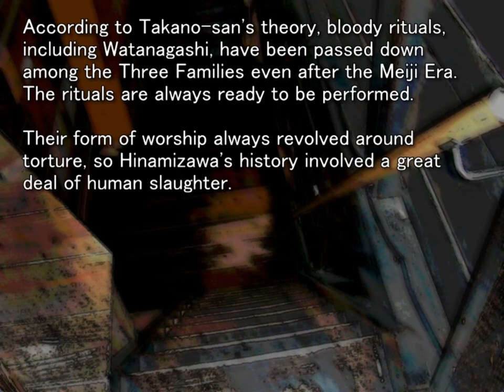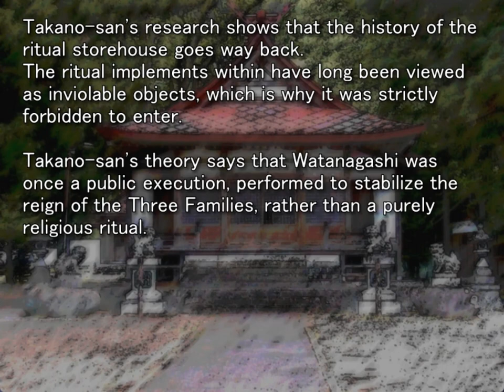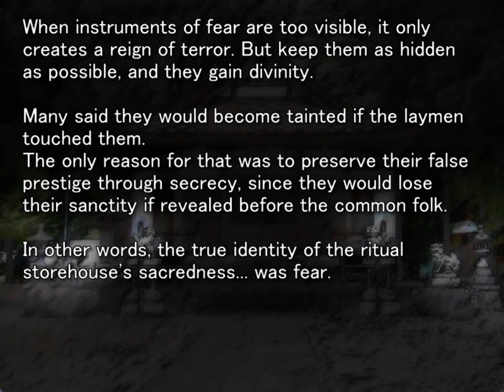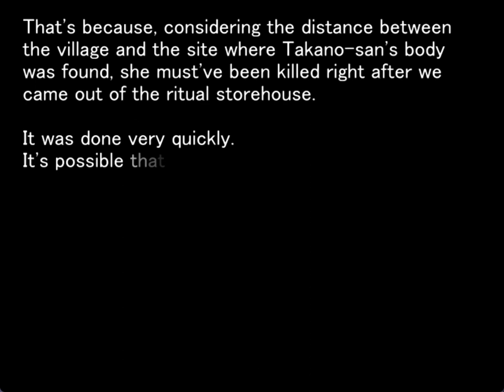MEAKASHI ORIGINAL GAMEPLAY PT18